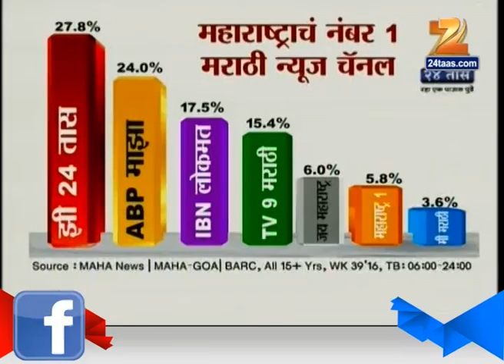6 Chya 6 Batmya 6th October 2016